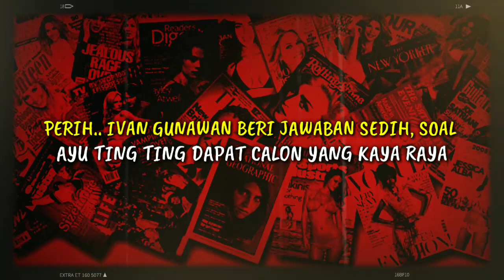PERIH.. IVAN GUNAWAN BERI JAWABAN SEDIH, SOAL AYU TING TING DAPAT CALON YANG KAYA RAYA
► Penulis : ARM